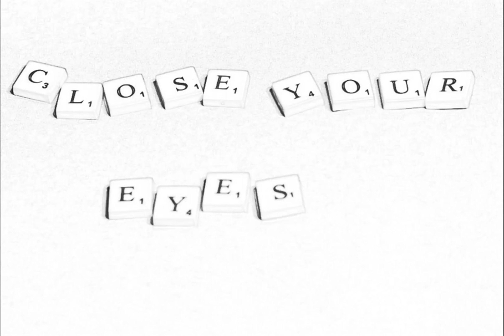Dreams - Pelican Shuffles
from our ep
vocals, guitar-varun gujadhur
bass- subhomoy mitra
drums- aditya dutta
guitars and produced by- rohan ganguli
mixed by- abhibroto mitra
mastered by- sara carter
backing vocals- ellerene nongbri, prashant gujadhur
special thanks to

Video by Arjun Kar (JellybeanMedia), Pratiksha Sharma (YoursecretChef) & Prakash Prasad (BluntArt)